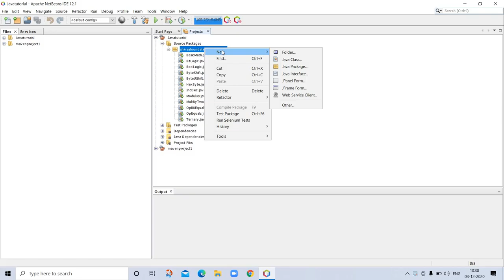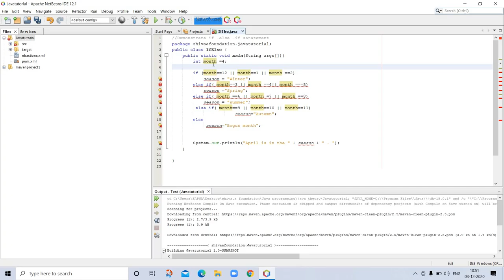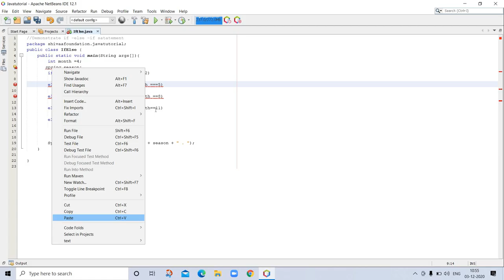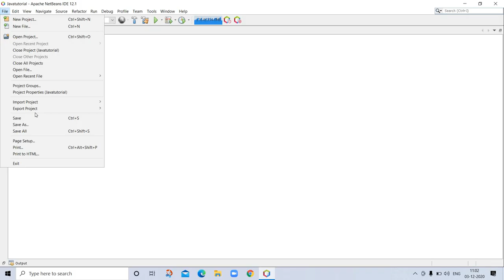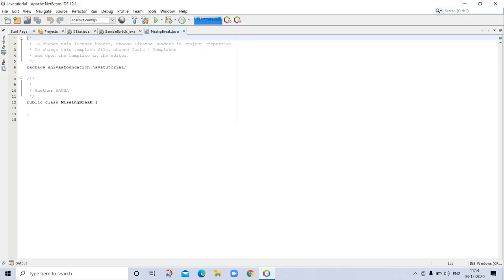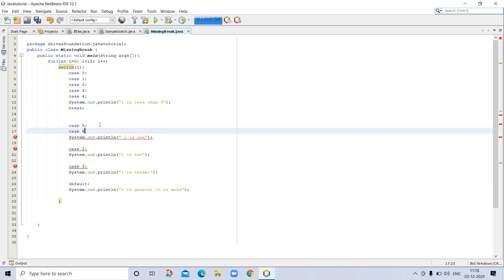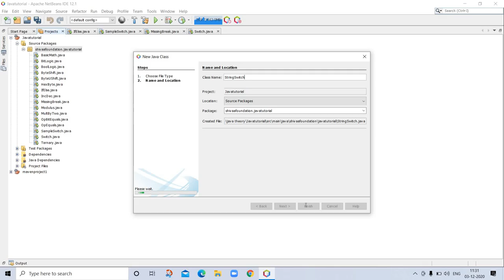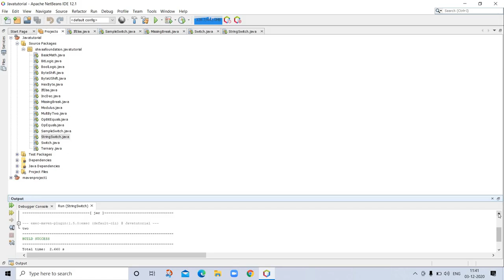Java tutorial -13 | Java prog. in Switch case | java prog in If else statement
Java prog. in Switch case
 java prog in If else statement